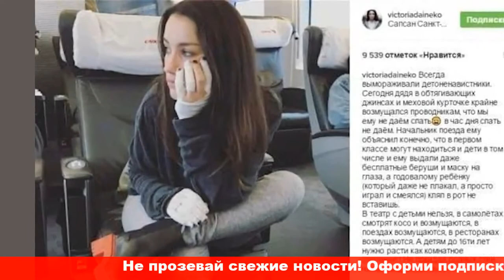Зачем губить жизнь девочке Дайнеко заступилась за Короткову после трагедии